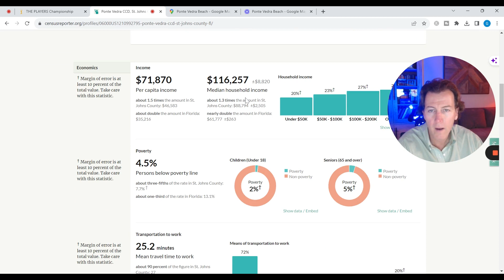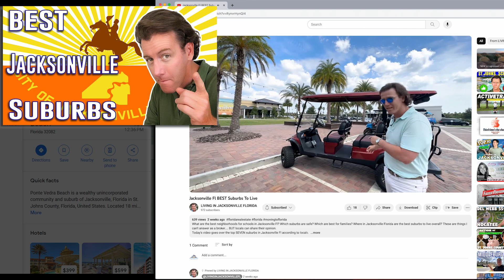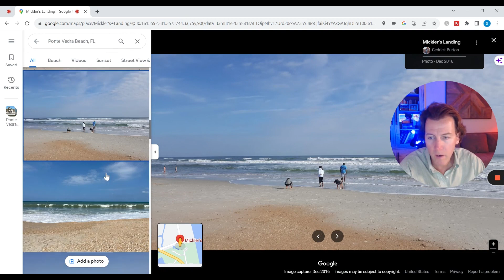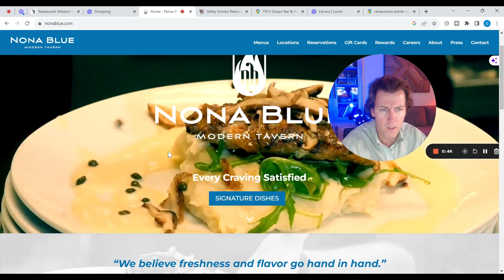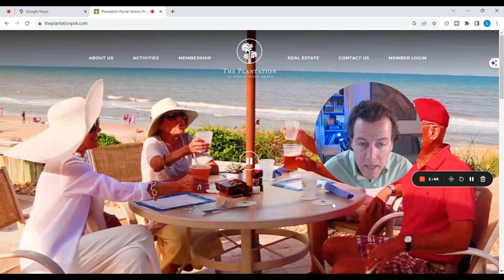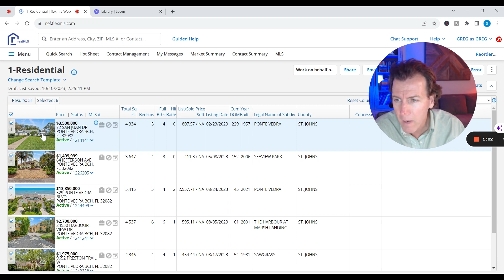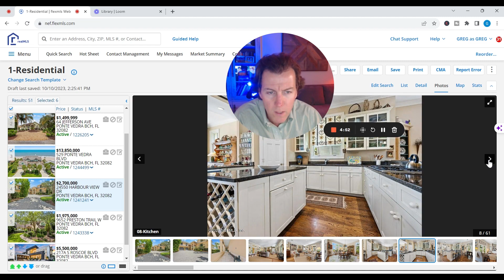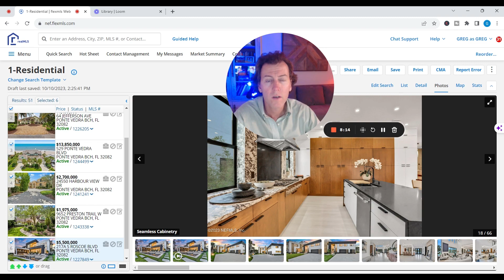Exclusive Real Estate in North Florida | Where do the rich live?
When you think of exclusive real estate and upscale living in Florida you may think Miami, Boca Raton or Palm Beach, Florida. Living a life of luxury In Florida is not hard to find but here in Northeast Florida there is a gem that not many know about...a very exclusive suburb of Jacksonville known as Ponte Vedra Beach.

2:10 Location & Population Ponte Vedra Beach
3:45 TPC Sawgrass – The Players Champtionship
7:20 Where should you live in Ponte Vedra Beach?
8:02 What is there to do in Ponte Vedra Beach?
11:30 Shopping
13:38 Favorite Restaurants
16:40 Real Estate General Overview
22:00 Favorite Homes- MLS Listings & Pricing

If you're thinking about living in a suburb of Jacksonville like Ponte Vedra Beach, or any other Jacksonville Florida suburb, we'd love to help! We would love to help you navigate the Jacksonville Florida real estate market.

If this is your first time to this channel, and you want to know everything about Jacksonville Florida and the surrounding areas, then subscribe▶ and tap the bell🛎 for notifications, so you can be the first to know about the current market in Jacksonville Florida 😁